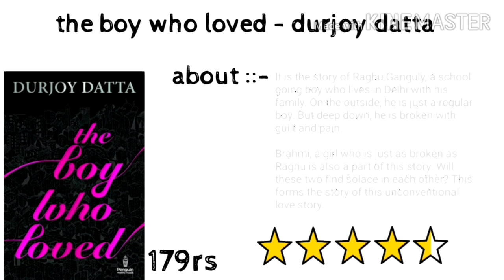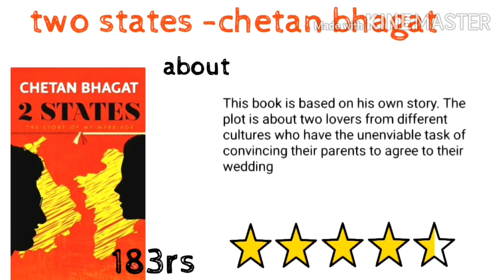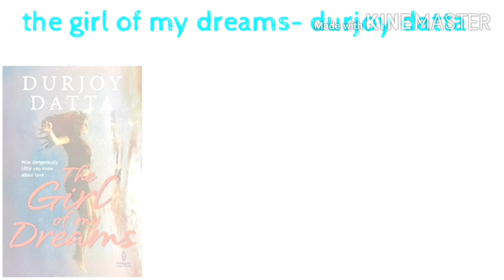Top 5 romantic books | top 5 romantic books by Indian authors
Top 5 romentic books | top 5 romantic books by indian authors
If you want to buy this books link arey available 👇
1- the girl of dreams

2- 2 states

3- you are not my type

4- the boy who loved

5- i wish i could tell you